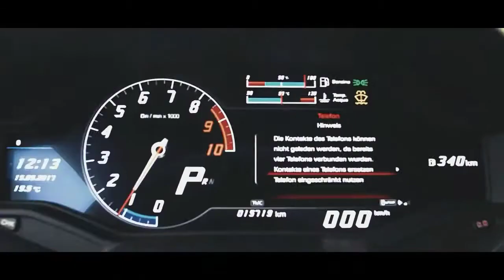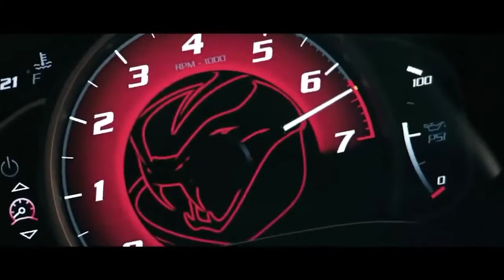DJ Snake, Lil Jon - Turn Down for What (NORTKASH Remix)